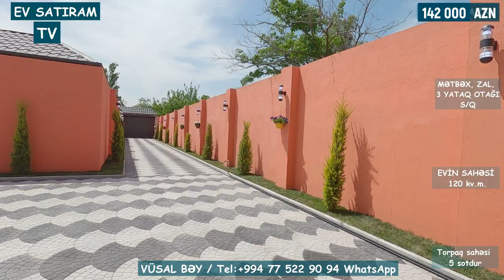TƏLƏSİN. BU EV SİZİN OLA BİLƏR. 142 000 MANATA EV SATILIR NOVXANIDA /Недвижимость в Баку / EV